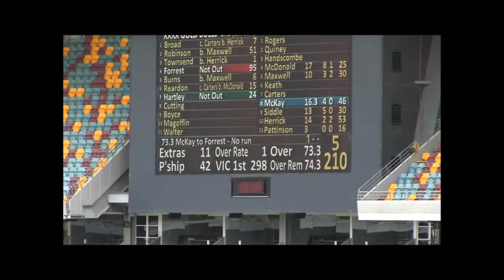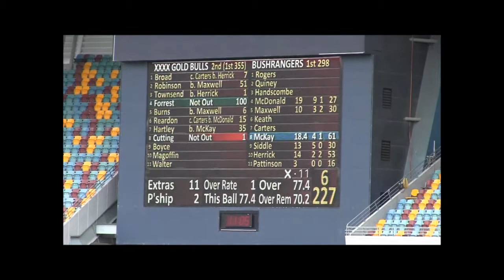Peter Forrest Century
Watch Peter Forrest bring up his first Shield century for Queensland.